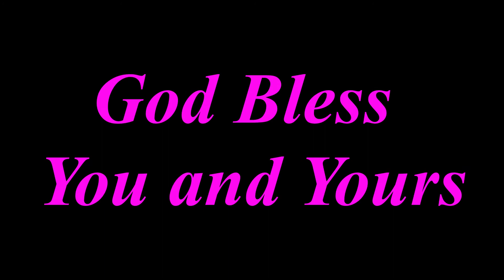The Gospel according to Mathew Chapter 7 with Mom and Family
Come and join us as we read the Bible each night with Mom and our Babies, Burvle, Aliza, Mickey and us the Long Bros.